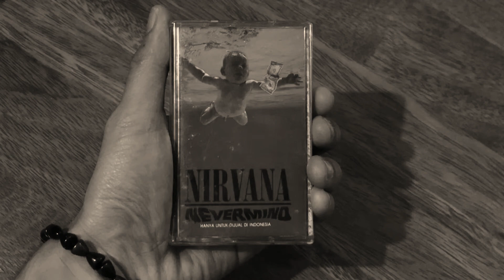NIRVANA - Lithium ( Cassette HQ )